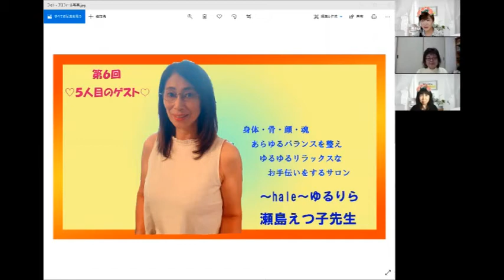第5回みかといこの『幸せ未来計画』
この番組は、
占いカウンセラー・占い講座講師・Mumi PDH アカデミー代表 藤岡みかと
ルアナのお店のスピリチュアルカウンセラー保田佳子が、ナビゲートする番組です。

番組内容は
①ゲストをお迎えして、教えていただいたスキルを実践、検証した結果をお伝えする
②私たちとゲストの方、視聴者の皆様のご縁をひろげていく
③私たちの気付きやメッセージをシェアする

♡みかの自己紹介♡

岡山県勝田郡勝央町を拠点とし活動しています Mumi PDH アカデミー代表 藤岡みかです。
『自分らしさを発見して幸せになろう！』というコンセプトで占い、カウンセリング、占いカウンセラー養成講座をしています。

2008年にギャラリーカフェを併設した一級建築士事務所を開設しました。
設計事務所とカフェの傍らに、趣味で初めた占いが口コミで人気となり、鑑定人数は1万人を超えました。
2018年に設計事務所の看板は下ろして、本格的に心の仕事をすることを決意しました。
カウンセリングや講座を通して、目の前の悩みを一つずつ解決していきながら、お客様の持っている才能に気付いていただいたり、スキルを身に着ける事で、自分らしく幸せに生きていける人を増やしたいと思っています。

YouTube番組みかといこの『幸せ未来計画』は、
私たちの気づきをシェアしたり、ご縁のある方を紹介させていただくことで、更にご縁が繋がり広がって大きな円(縁)になっていくと嬉しいと思い、いこさんと始めました。
今現在の私があるのは、支えていただいた皆様のおかげだと実感しています。
このご縁がどこまでも広がっていくイメージで、ご覧下さる皆様と一緒に幸せな未来を創造していきたいと思っています。

♡いこさんの自己紹介♡

岡山の津山市のルアナの店のスピリチュアルカウンセラーの保田佳子です。
オーラが見え出したのをきっかけにこの道に進みました。
オーラ鑑定と宇宙と繋がるハワイのマナカード、みかさんにご教示いただいた数秘術と、ペンデュラムや霊感等で入ってきたメッセージをお届けしております。

この仕事一本に始めて2年、それまでは副業で2年ほど
鑑定依頼数は、35 0 0件ほどかなと
この春には、ブログを本として出版させていただきました。

ルアナの店は、一人でも多くの方に必要なメッセージをお届けして、パワーや癒し、気づきをお届けし、幸せな方向に一歩踏み出すきっかけとなれたらと思っております。

YouTubeは、ご縁を広げていくお手伝いができたらと思い、みかさんと始めました。
言語力が乏しくて、私がサポートでいいのかしらと思いますが、こんな人もYouTubeをしてると、誰かのパワーになれば、それでいいかなと思っています。

今までご協力くださったゲストの皆様ありがとうございました。
２回目　咲月ゆう先生　六芒星カラーセラピスト

３回目　松永みゆき先生　開運筆跡鑑定

４回目　田村きこ先生　幼稚園教諭、保育士、心理カウンセラー

５回目　倉本ケイコ先生　メンタルセラピスト、おかんの経理サポート

６回目　瀬島えつ子先生　整体師、コルギセラピスト

７回目　梶原のん先生　開運筆跡、行動心理数秘学🄬認定講師

8回目     青山ゆか先生    似顔絵アーティスト、大切なものアート

第9回目　堤麻里子先生　子どもが進路に迷った時のアドバイス方法を教えていただきました